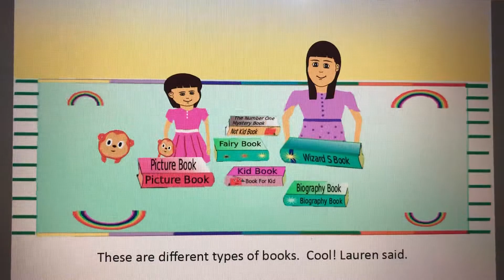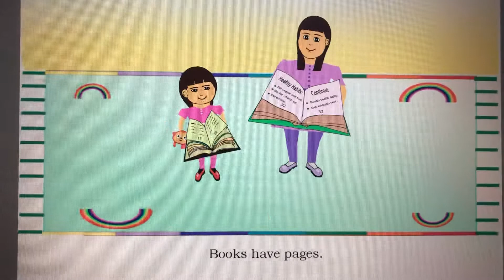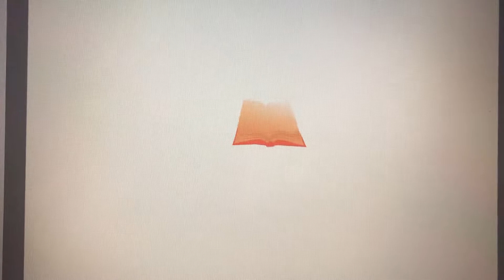Reading Book: Sophia And Lauren All About Books